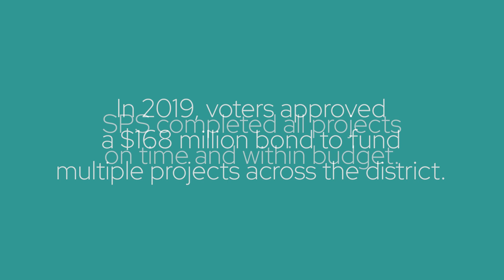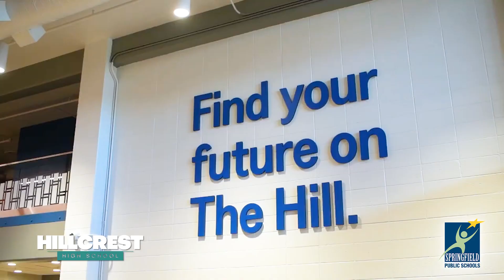On Time, Within Budget: Celebrating the Completion of 2019 Bond Projects